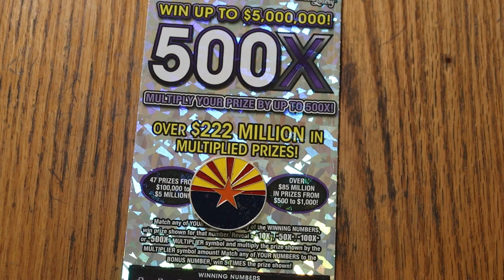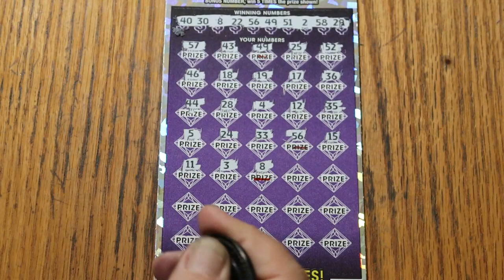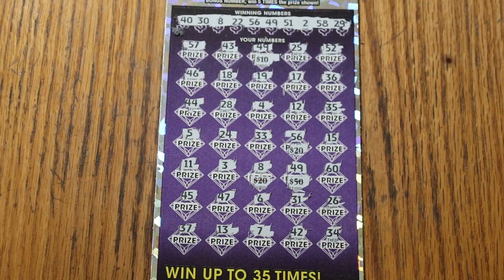💥DAY 10 $50💥500X💥🎯